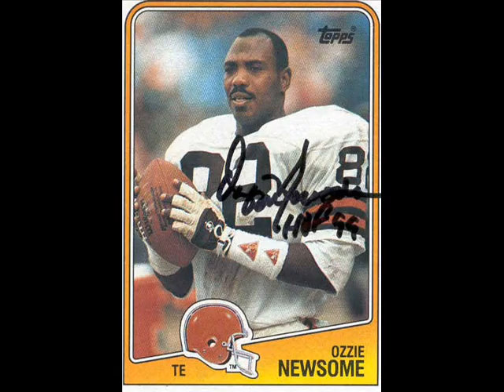I love the Browns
I made this and I hope everyone likes it.Leave Comments,Favoritize it,save it.